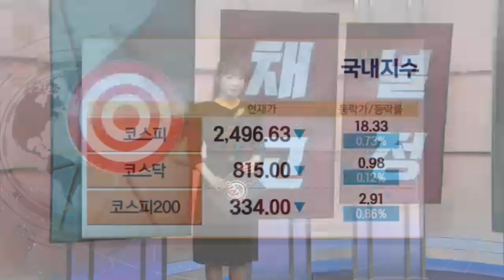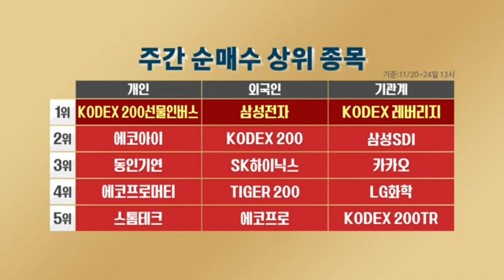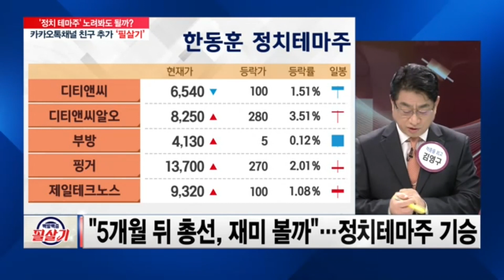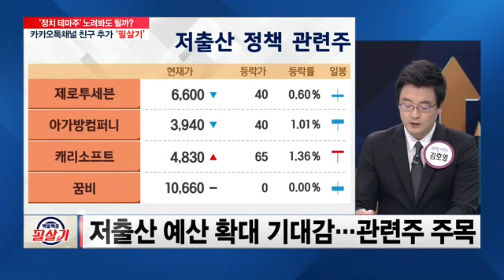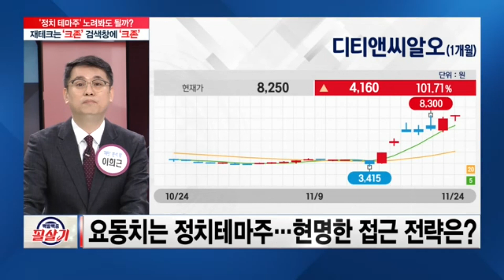강하게 움직이는 한동훈 테마주, 수익 낼 시간 충분...핵심은 사퇴 발표 타이밍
매주 금요일 오후 4시 SBS Biz가 엄선한 전문가와 함께 성공 투자하세요!

2:48 내년 4월 총선 앞두고 정치테마주, 특히 디티엔씨, 디티앤씨알오 등이 한동훈 법무장관 관련주로 꼽히면서 급등세
4:04 정치테마주는 변동성이 심하기 때문에 개인투자자들에게는 매우 위험. 대신 저출산 등 정책테마주에 관심가질 것을 조언
5:26 하지만 급등하는 것을 추격매수하지 않고 조정 때 매수하는 전략을 쓰면 수익 낼 확률 높아짐